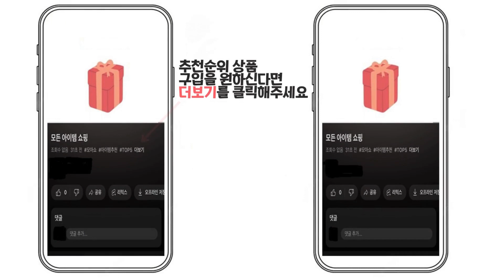2024년 인기 퍼팅매트 추천 TOP5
1위 : 필드만 무소음 자동리턴 골프 퍼팅 연습기, 혼합색상, 1개
가격 : 138,000원

2위 : 홀리데이 레일 퍼팅매트 퍼팅연습기
가격 : 39,510원

3위 : 런처 골프 퍼팅매트 + 홀컵
가격 : 21,240원

4위 : 라인퀘스트 p5 퍼팅 연습기 퍼터 매트, 그레이, 1개
가격 : 93,800원

5위 : 리카타 롱 GF9103FR 퍼팅 매트 세트
가격 : 44,900원